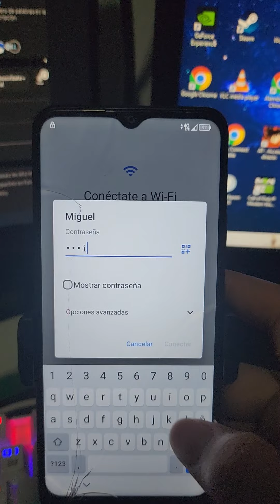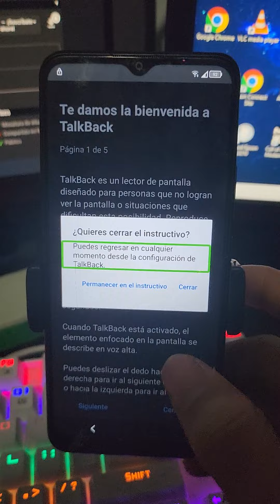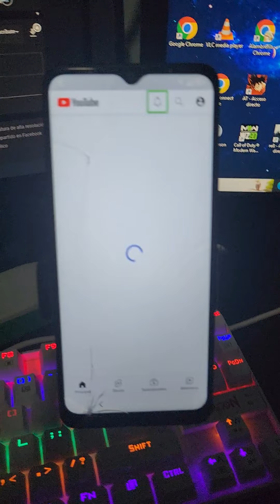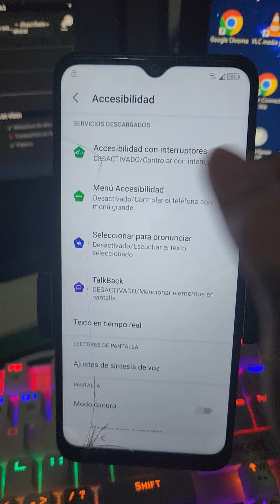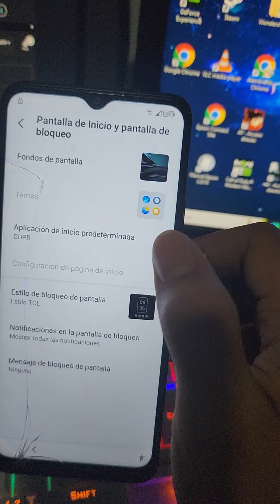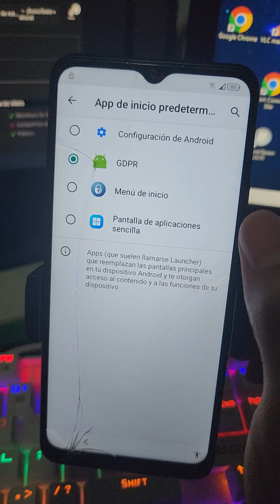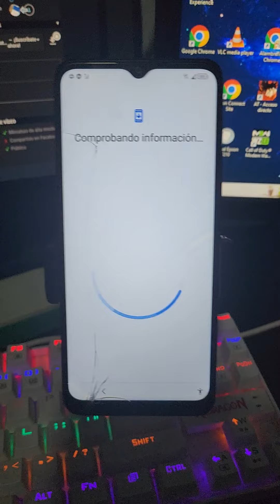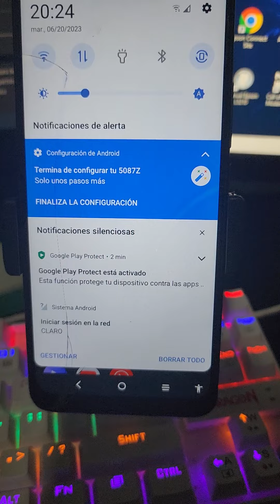Como Quitar La Cuenta de Google TCL 20 XE 5087Z Android 11, Sin PC, Última Seguridad